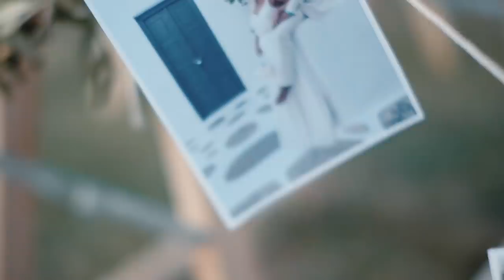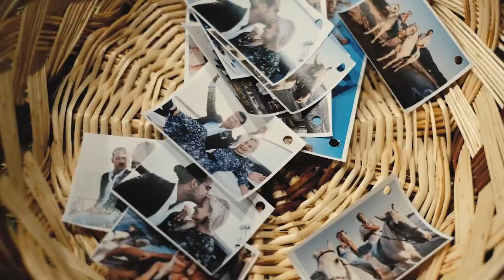Wedding Party - Berrin & Enes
All the copyrights goes to its rightfull owners.

Balkan Beat Box - My Baby